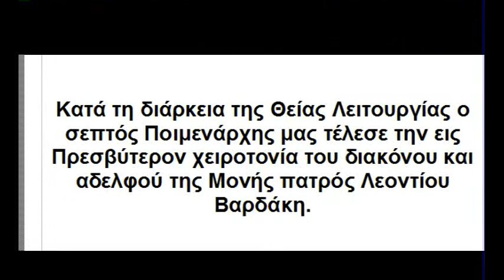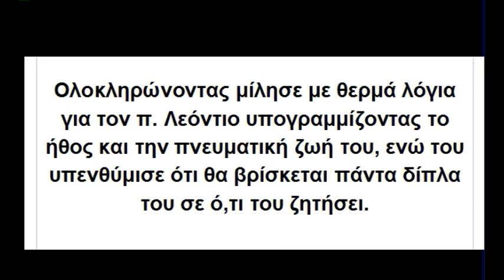Χειροτονια Μοναστηρι Αγιων Αναργυρων Παρνωνα